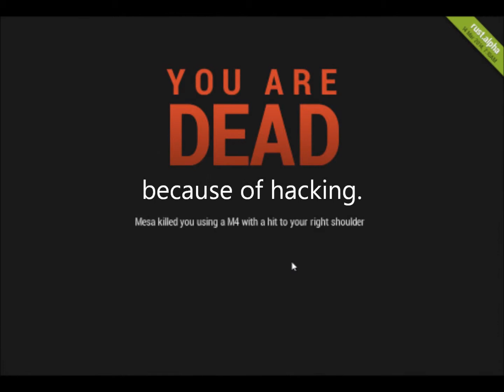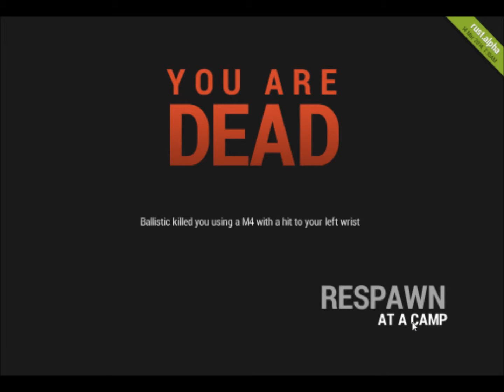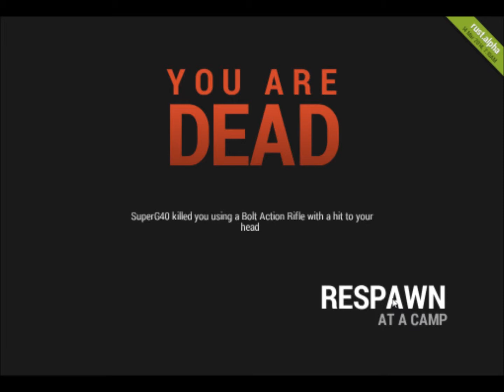DO-DO-DO-DOO - Rust Ep.1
Amanda Anaconda goes back in time to find the Key of Destiny, changing the future for her and her allies so they can finally bring an end to the war of attrition between the Confederation and the Union.